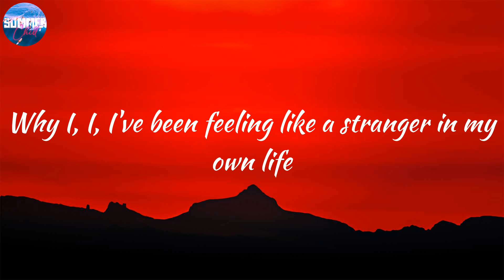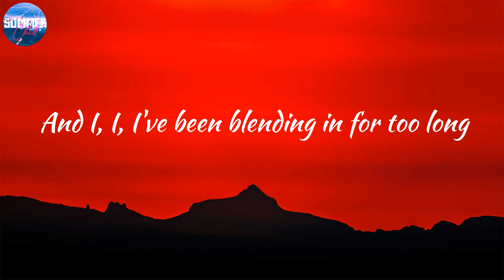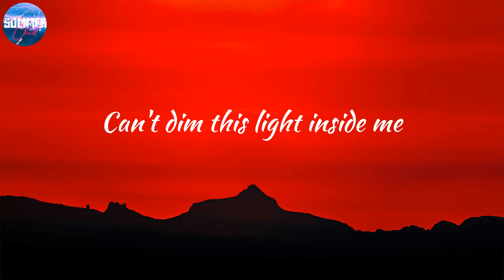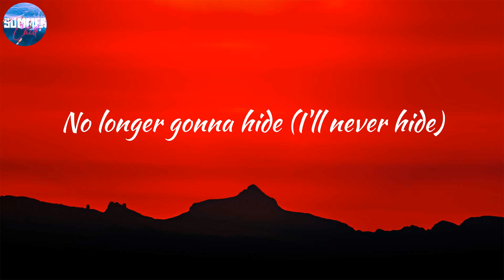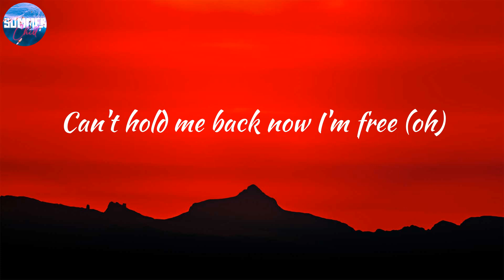ZOMBIES – Cast - I'm Finally Me (Lyrics)🍲 I'm finally me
📚 LYRICS:
My head's been spinning around in circles
Just trying to figure out who I am
I've felt so stuck like I'm caught between worlds
Why I, I, I've been feeling like a stranger in my own life
And I, I, I've been blending in for too long
But now's my time to shine
I'm finally me
I'm gonna shout it out
What's lost has now been found
Can't dim this light inside me
I'm finally me
No longer gonna hide
I'm just like dynamite
Can't hold me back now I'm free
I'm stronger now more than ever before
Nothing can hold me back
I'm laser focused, confident and so sure
Leaving doubt in the past
'Cause I, I, I was feeling like a stranger in my own life
So now's my time to shine
I'm finally me
I'm finally me
I'm finally me
Yeah, I'm shining so brightly
You can't dim this light inside me
No, no, no
I'm finally me
It's my moment now I'm free
Ready to make history
Now it's up to me to prove to everyone
We will rise to victory and be champions
I'm finally me
I'm gonna shout it out (gonna shout it out)
What's lost has now been found (has now been found)
I'm finally me (oh yeah)
No longer gonna hide (I'll never hide)
I'm just like dynamite (like dynamite)
Can't hold me back now I'm free (oh)
I'm finally me
Yeah, I'm shining so brightly (let me shine)
No, no, no
I'm finally me
It's my moment now I'm free (now I'm free )